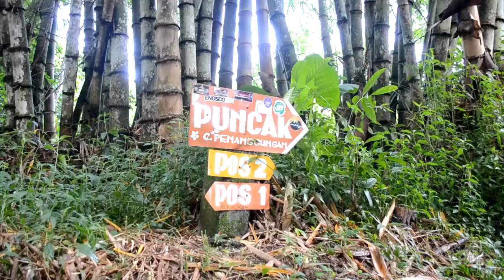Jojo naik gunung pertama kali || Pendakian tek-tok gunung Penanggungan 1653mdpl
Pendakian pertama Jojo, gunung Penanggungan tek-tok via Tamiajeng, Trawas. Cuaca buruk ketika menuju puncak, namun Jojo tetap gas semangat... kedua kali kemana ya enaknya?